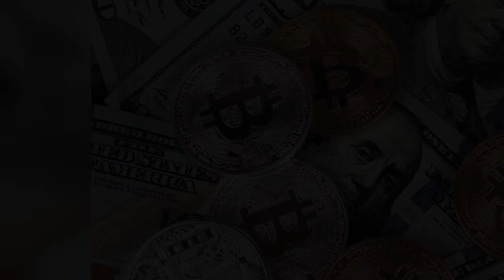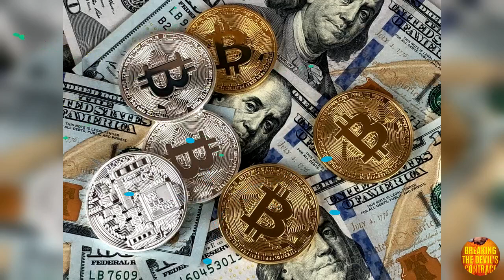Breaking the Devil's Contract Podcast on Stewardship and Finances.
This video is all about stewardship and our responsibilities as Christians. Lets get into the word in Matthew 25:14. What does the Word say about money and how to spend it according to the Bible. Is tithing ok to do and all the rest is mine? Lets see what the Bible says!

This podcast can be found on Spotify, anchor, google etc.

Spiritual Warfare, Jesus, Christian, Holy Spirit